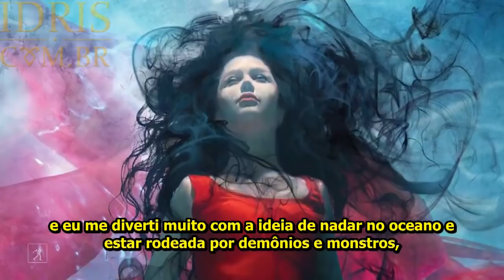[LEGENDADO] Cassandra Clare fala sobre Rainha do Ar e Escuridão